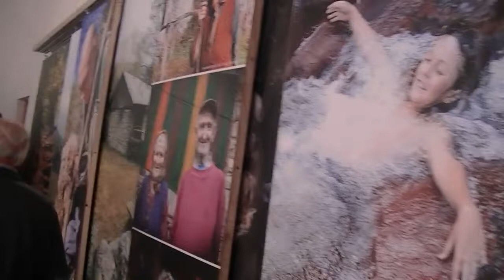Uredjena sala Doma kulture, 17.03.2019